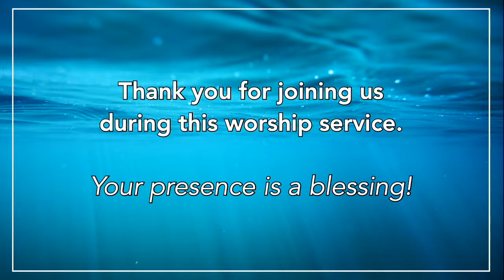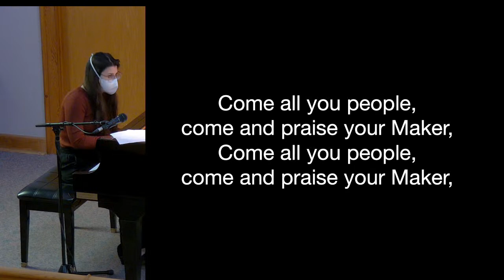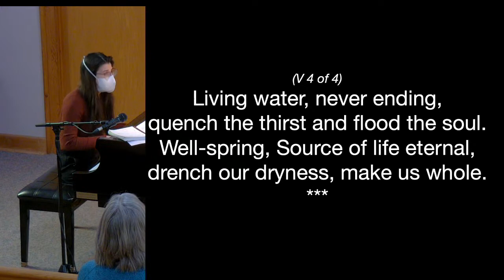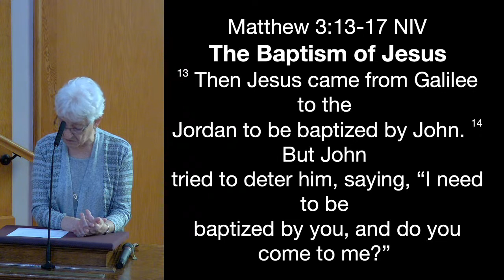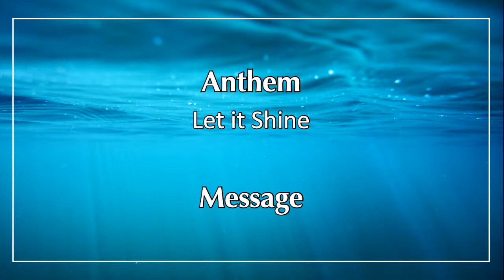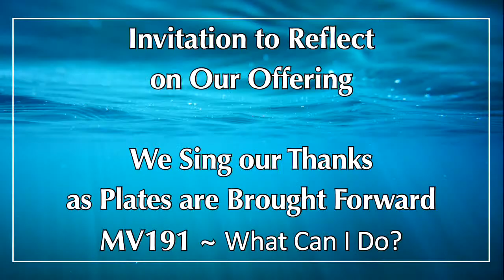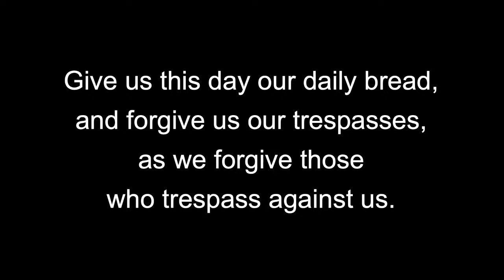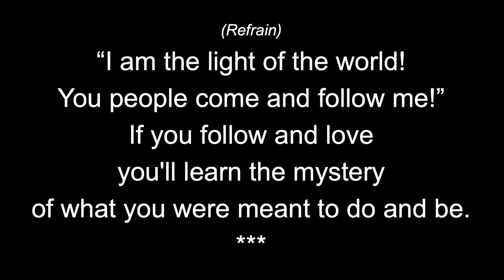Peace United Church January 8, 2023 Service